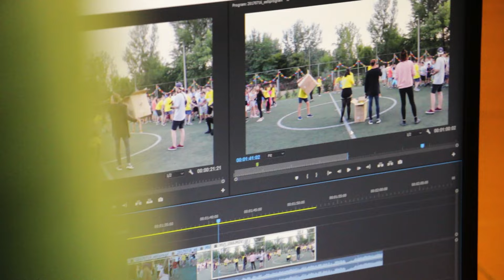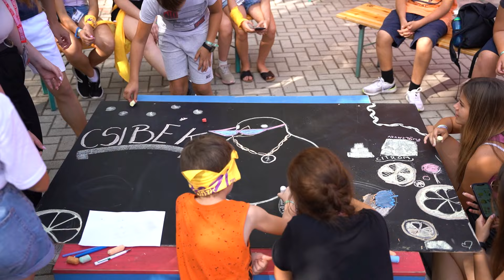FILMESTÁBOR | PEOPLE TEAM | 2022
Tizenéves filmkészítőket vár a PEOPLE TEAM nyári filmestábora!
Próbáljátok ki magatokat forgatókönyvíróként, operatőrként, vágóként, színészként vagy rendezőként!
A nyitottság és a kreativitás alap, előképzettség viszont nem szükséges.
Az eszközöket és az ötletgazdag hátteret a filmestábor biztosítja: profi kamerákat, világítást, vágószoftvert és egy remek csapatot – mindezt egyetlen céllal: alkotni és felejthetetlen élményekkel gazdagodni.
Születhet kisfilm, tábori híradó, de akár youtuber vagy vlogger is válhat belőletek.
Készen álltok? Mert mi felkészültünk! Oktatóink – filmes, médiás szakemberek – támogatnak benneteket a filmkészítés fortélyainak elsajátításában a képrögzítéstől a vágáson át az utómunkáig.
Filmkészítőkként mindannyian több különböző szakmai területet is érinthettek, hogy aztán összeszokott, büszke stábként debütáljatok egy különleges produkcióval a táborzáró filmvetítésen.

1 helyszín, 100 alternatíva!
Táborozzunk  együtt!

PEOPLE TEAM | 1991–2022
Remélve, hogy az 1990-ben született kezdeményezés továbbvihető, 1994-ben alapítványt tettünk. Az év közbeni apróságok (konferenciák, rendezvények, szakkörök) mellett mindenekelőtt a nyári táborok megszervezésével foglalkozunk. 7-17 éveseket táboroztatunk nyaranta 3 egyhetes turnusban Kecskeméten, a Neumann Egyetem Homokbányai Campusán. 2022-ben regisztráljuk majd a 25 000. táborozónkat.

A gyerekek a jelentkezésnél bejelölnek egy TÉMÁT, azzal foglalkoznak 13:30-ig mindennap; délután választható programokat, esténként pedig show-, illetve vidámparkszerű, a tábor minden, turnusonként mintegy 500 lakójának egyszerre szóló eseményeket szervezünk.

EZ A TÁBOR AZ A TÁBOR
– 32 év tapasztalat
– 25 000 táborozó
– 128 turnus (1991–2022)

TURNUSOK
(I) 2022. július 24–30. (II) 2022. július 31. – augusztus 6. (III) 2022. augusztus 7–13.

HOGY LEGYEN EGY JÓ NYARAD
– 3 turnus, 7 nap
– 1. nap és kezdés vasárnap reggel, 7. nap és utolsó program szombat délután
– 17 alaptéma
– 25 témafoglalkozás hetente
– 5–10 fős témacsoportok
– 3 témafoglalkozás naponta
– 20 vendég a szakfoglalkozásokhoz turnusonként

A 7–17 ÉVESEK TÁBORFESZTIVÁLJA
– Programok reggel 7-től este 10-ig
– 09:00–13:30 témafoglalkozások
– 14:30–18:00 választható programok
– 20:00–22:00 verseny, show, buli
– 22:00–23:00 workshopok, vendégelőadások (13+)
– 6 sportpálya
– 30 000 m2 parkosított terület
– 400 m2 közösségi tér (Hangár)
– 15 terem a foglalkozásokhoz, teljes infrastruktúra
– 500 táborozó és táboroztató hetente

ELLÁTÁS, FELÜGYELET, HELYSZÍN
– 250 db 2 ágyas ikerszoba
– 2 szoba = 1 zuhanyozó + 2 mosdókagyló + 1 mellékhelyiség kézmosóval
– 2000 adag reggeli + ebéd + vacsora (tízórai és uzsonna) naponta
– 6 fajta ételallergia-kezelés
– Különleges eü. kívánságok fogadása
– 3 állandó tábori orvos
– Cím: PT-tábor | NJE Homokbányai Kollégium | H–6000 Kecskemét, Homokszem u. 3–5.– 6 táborozó = 1 táboroztató.